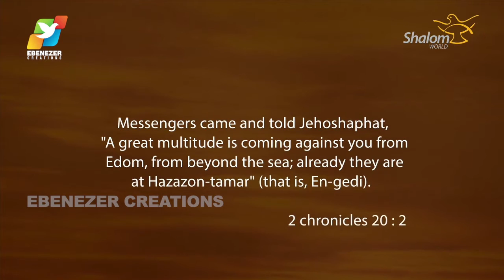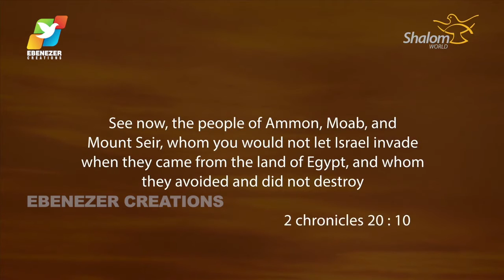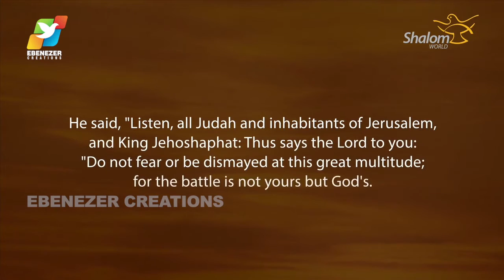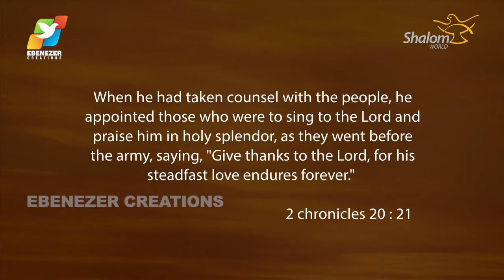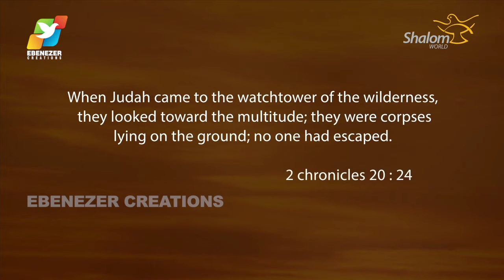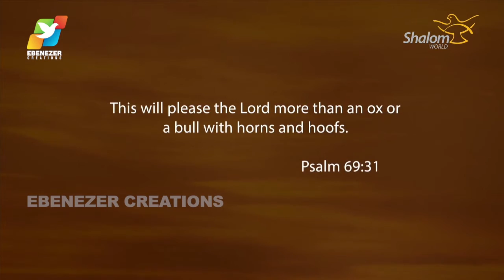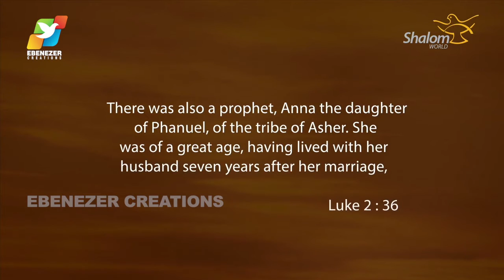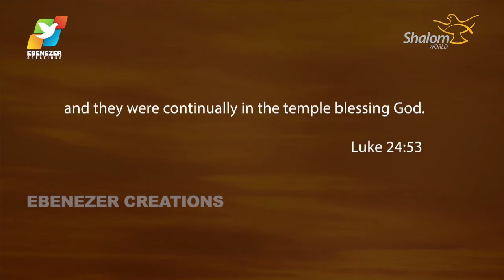Thunder of God | Fr. Xavier Khan Vattayil | Episode 33